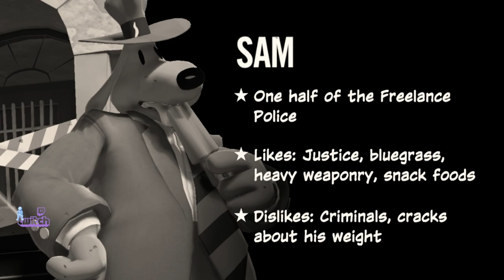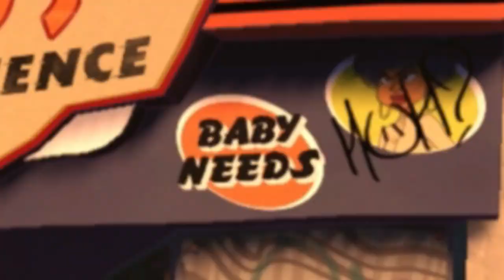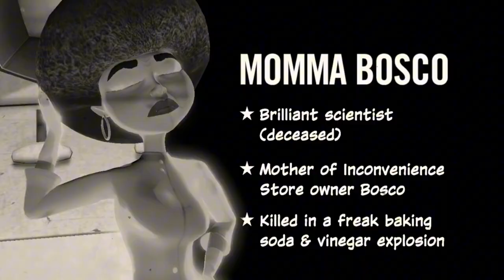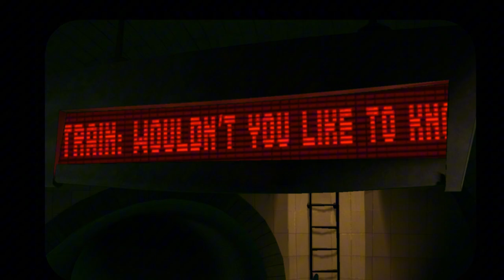This Is Too Funny Sam And Max Devils Playhouse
I dont care what anybody say this game is a nightmare and i love it sam and max devils playhouse 10/10